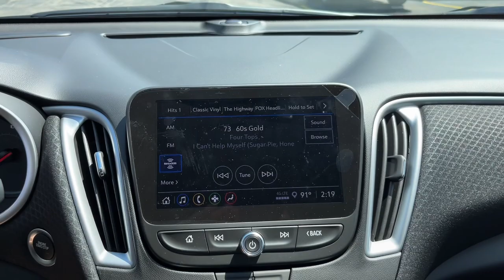2024 Chevrolet Malibu Starke, Gainesville, Orange Park, Near Me, Lake City, FL RF104648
Summit White New 2024 Chevrolet Malibu LT available in Starke, Florida at Duval Chevrolet. Servicing the Gainesville, Orange Park, Lake City, FL area.

Duval Chevrolet
1901 North Temple Ave

Summit White 2024 Chevrolet Malibu LT 1LT FWD CVT 1.5L DOHC 5 DAY MONEY BACK GUARANTEE, CAR WASHES FOR LIFE, 1ST OIL CHANGE FREE.27/35 City/Highway MPG